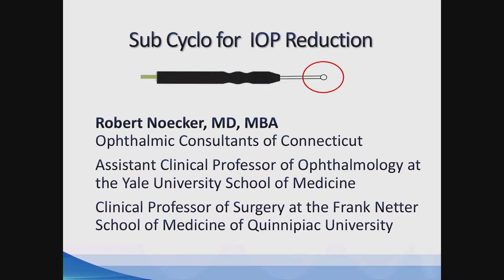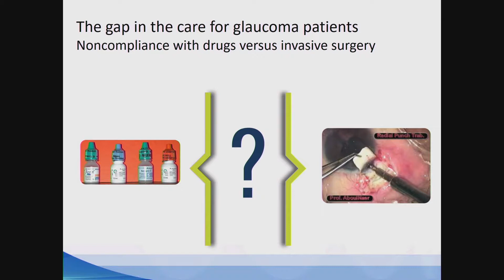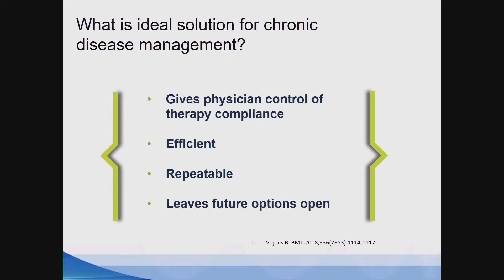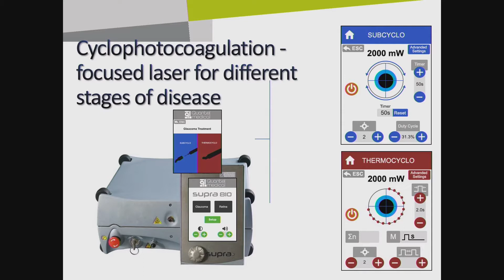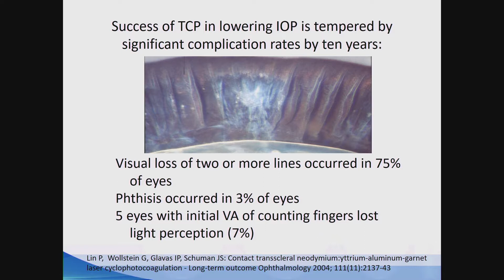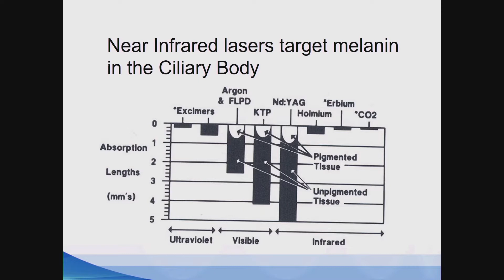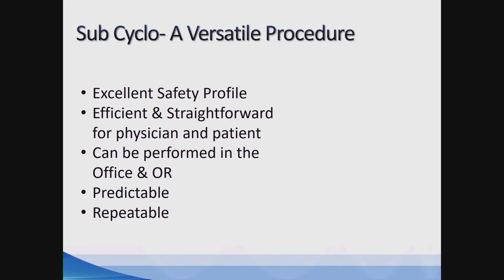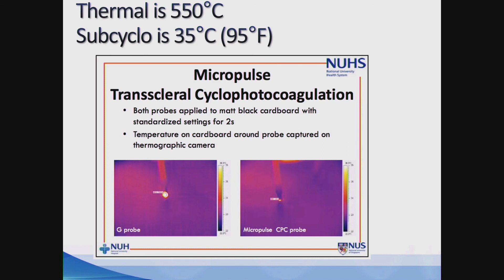Introduction to SubCyclo - Robert Noecker - Meeting Londres 2018